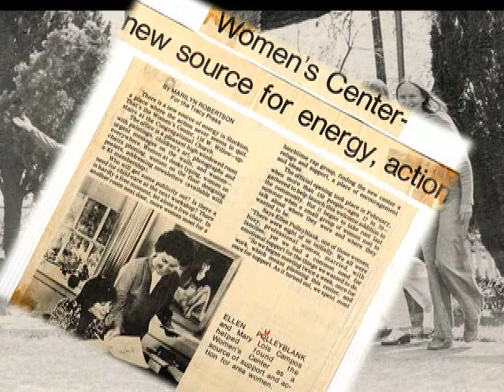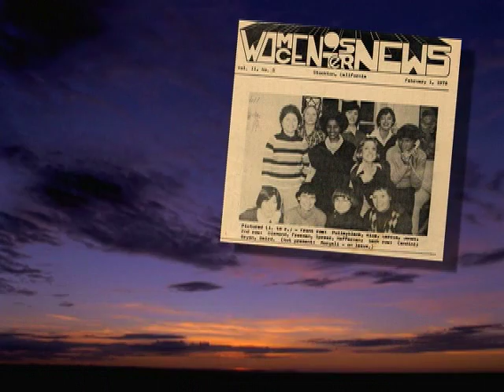Women's Center of San Joaquin Celebrates 30 Years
The Women's Center of San Joaquin began with 8 dynamic women who saw a need in the community and set out to fill it. Today the Women's Center is one of California's most respected crisis intervention organizations.